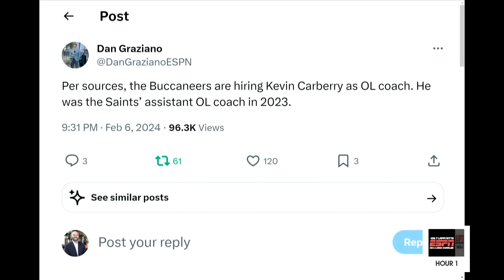Saints Lose QB Coach To Bills | Right Move By Klint Kubiak?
Matt Moscona reacts to Saints QB coach Ronald Curry leaving New Orleans to become the QB coach for the Buffalo Bills. We break down why Curry left and who could be potential replacements.

Photo Credit: Fred Kfoury III/Icon Sportswire via Getty Images